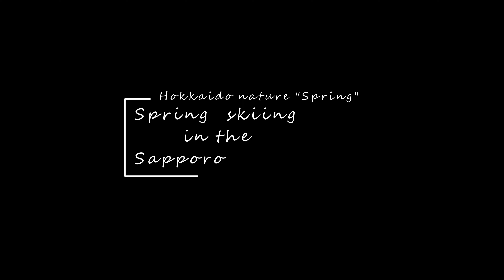北海道の自然 ”春” Hokkaido nature "Spring" Skiing in the sapporo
Hokkaido nature    "Spring"     Skiing in the sapporo

冬が終わり、すっかり春の空気に包まれた北海道。
札幌近郊の山に赴き、溶け行く雪に板を滑らせ、山での時間を楽しんできました。